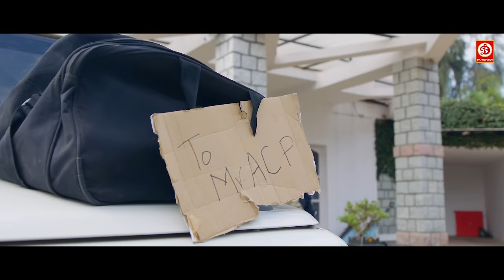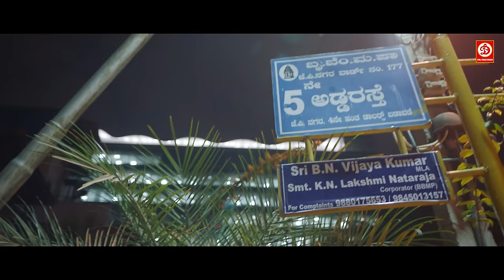Anu Emmanuel - New Released Full Hindi Dubbed Action Movie | Love Story Hindi Dubbed | Siliconn City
Sanjay is under the impression that he is living the perfect family life. However, he is shocked when he realises that his younger brother, Karthik, is involved in illegal activities.
Directed by Murali Gurappa
Produced by Manjula Somashekar
Ravi M
co-producers: Srinagar Kitty & Suresh C R
Story by Ananthakrishnan
Starring Srinagar Kitty,
Anil Siddhu,
Suraj Gowda,
Kavya Shetty, Ekta Rathod
Chinna. S (Background music)
Cinematography Srinivas
Edited by Srikanth